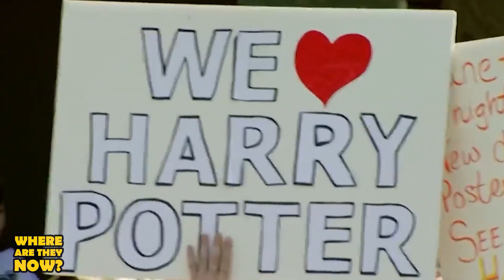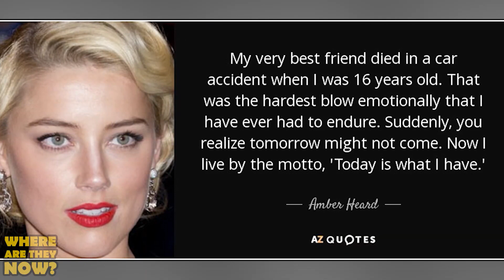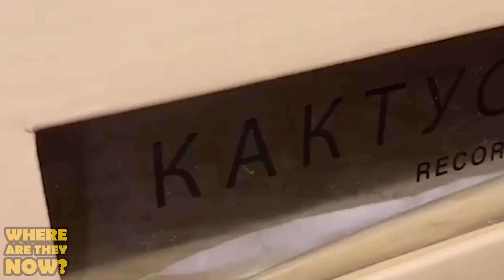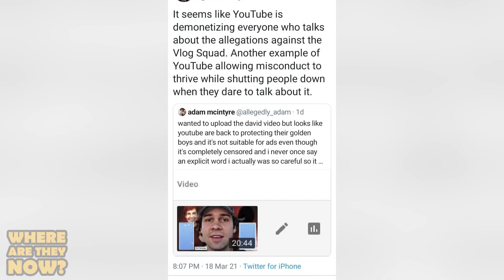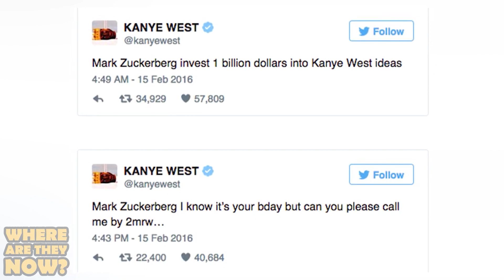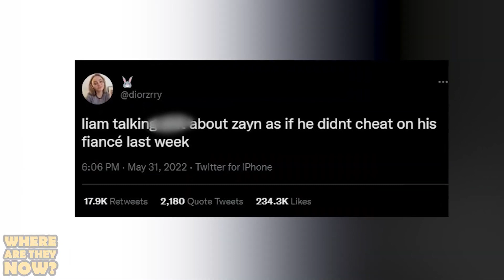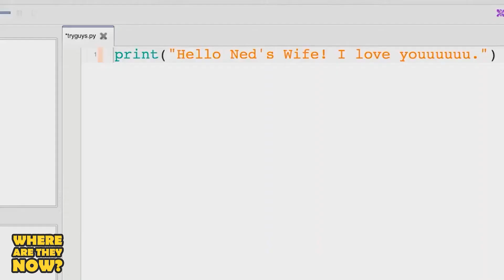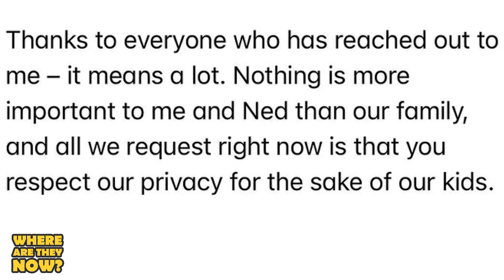Top 10 Disgraced Celebrities That Got Cancelled | Where Are They Now?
It seems that celebrities are always getting cancelled. And some celebrities just cant stay out of scandals, and are constantly wrapped up in drama. So lets jump into Top 10 Disgraced Celebrities That Got Cancelled right here on Where Are They Now.

Time Codes :
 0:00 - JK Rowling
 08:10 - Amber Heard
 16:55 - Travis Scott
 23:13 - David Dobrik
 31:17 - Kanye West
 39:56 - Liam Paine
 48:47 - Armie Hammer
 56:53 - Ned Fulmer
PRODUCER & FILMED BY: Chris Stiuso